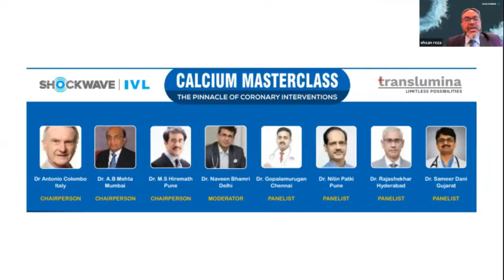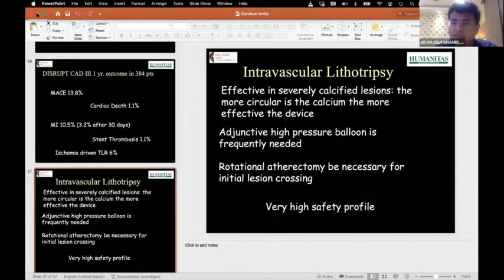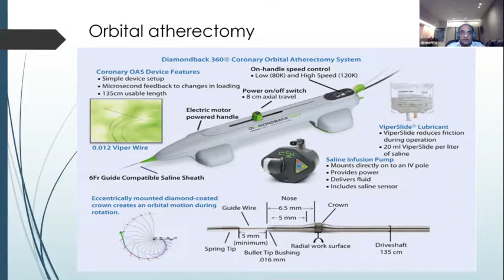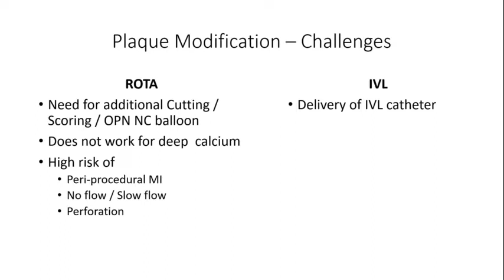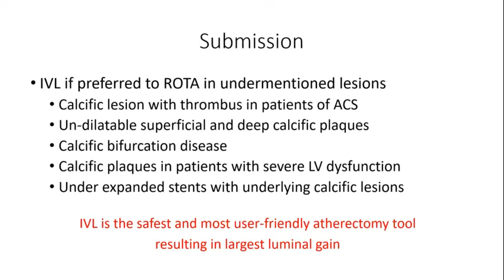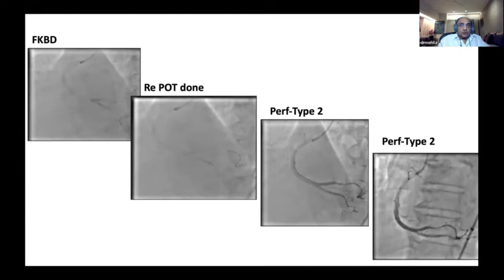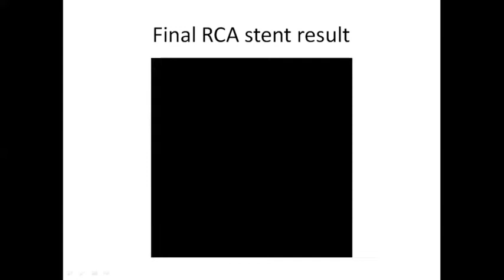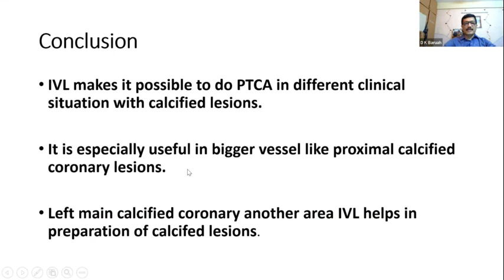Calcium Masterclass | Third Edition | Shockwave IVL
”Calcium Masterclass- The Pinnacle of Coronary Interventions” third edition was held on 11th March 2022.

Chairpersons
Dr.Antonio Colombo,Italy
Dr. AB Mehta, Mumbai
Dr. MS Hiremath, Pune

Moderator
Dr. Naveen Bhamri,Delhi

Speakers
Dr. Antonio Colombo,Italy
Dr. DS Chadha, Bangalore
Dr. Ramesh G, Hyderabad
Dr. Nagendra Bhoopathy, Chennai
Dr. DK Baruah, Vizag

Panelist
Dr. Gopalamurugan,Chennai
Dr. Nitin Patki,Pune
Dr. Rajashekhar, Hyderabad
Dr. Sameer Dani, Gujarat

The program objective included:
1) Challenging Case Discussions on Mastering IVL across varied indications
2) Tools and Techniques of Plaque Modification
3) IVL Clinical Data on Consistency